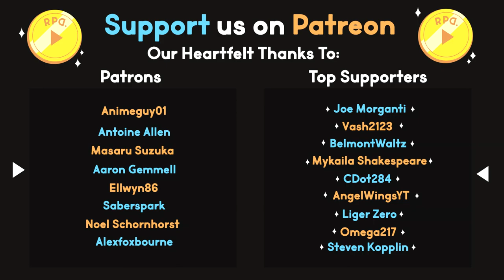Stress Test! ▶︎Bugsnax: Part 47 (Mail Quest!)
In part 47 of Bugsnax we help Snorpy with a 'Stress Test' on the Snack Trap and catch 5 Bugsnax all at once, then 10 Bugnax within 90 seconds to complete more of our mail quests!

RPD plays Bugsnax!